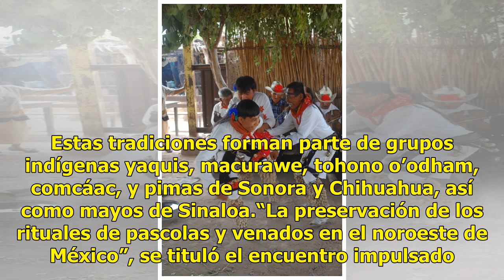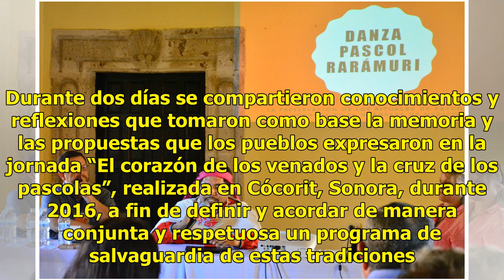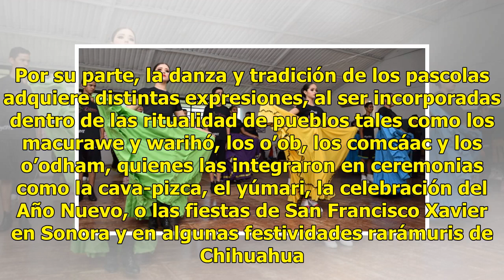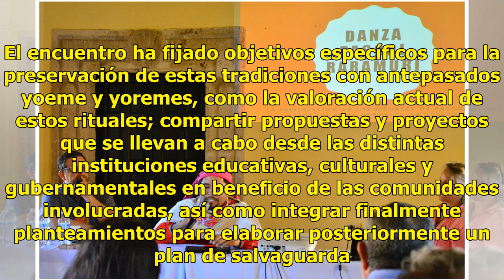Preservarán danzas de pascolas y venados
Culiacán, Sinaloa.- Durante los días 18 y 19 de julio en El Fuerte, Sinaloa, se realizó un encuentro con el objetivo de promover políticas y programas de manera conjunta para el fortalecimiento y salvaguardia de las tradiciones festivo-religiosas de venados y pascolas, que representan una parte fund...